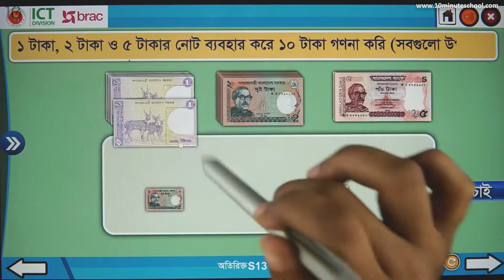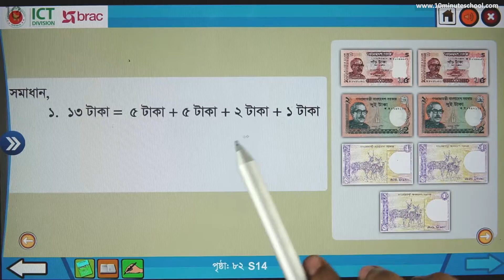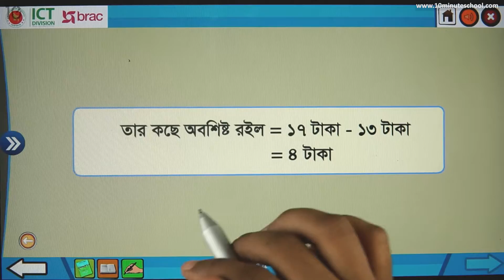১৬.০৬. : অধ্যায় ১৬ : বাংলাদেশি নোট ও মুদ্রা - নোট নিয়ে মজার খেলা - ৩ [Class 1]